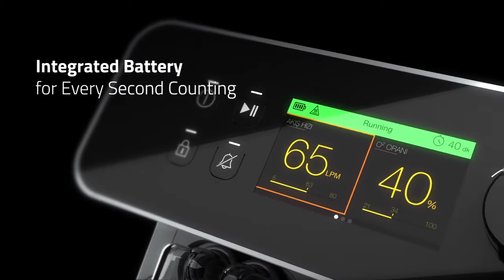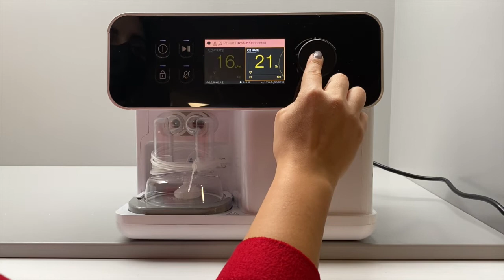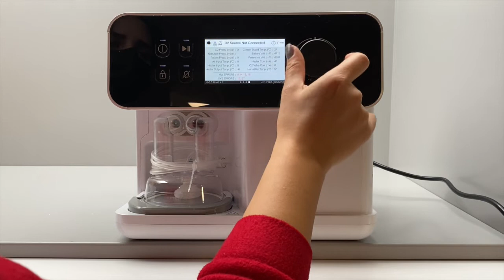Bio2Flow High Flow Oxygen Therapy Device | Arçelik Global / Biosys | Arçelik Design Directorate